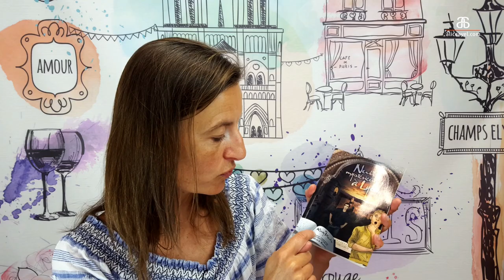Lis en français : Nuits mystérieuses à Lyon de Kristy Placido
“Sit down, have a nice cup of coffee read a book in another language - the fountain of youth!”
― Stephen D. Krashen

This little book is perfect when you start to read French. It has 330 unique word count and it is captivating to read.

Kevin used to have the perfect life. Now, dumped by his popular girlfriend, Kevin leaves for a summer in France with his best friend, and his life seems anything but perfect. Taking classes he can't understand, living with a very odd host-family, trying to get the attention of a girl with whom he has no chance, and dealing with a guy who has a dark side and who seems to be out to get him, Kevin escapes into a book and enters a world of long-ago adventures.

In the comments below, let me know if you have read it or if you would like to read it?